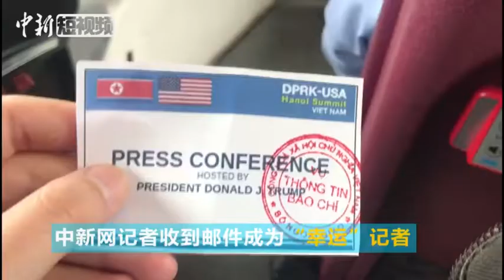特朗普发布会在即 越南安排“幸运”记者乘观光巴士前往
河内时间2月28日下午3时50分，美国总统特朗普将在其下榻酒店JW万豪举行新闻发布会。根据第一次“金特会”经验，只有通过白宫进行注册的记者才可以参加本次发布会。河内时间上午9时左右，媒体中心发出公告，表示未注册白宫的记者，在9:30之前可以申请参加特朗普发布会，根据随机抽取的原则选择参会记者。当地时间10时39分，中新网记者收到邮件表示通知被抽中。经过身份验证后，记者拿到一张参加发布会的入场券。越南方面安排了露天双层观光车送“幸运的”记者参加发布会。有警车开道，不少媒体在上层进行拍摄。